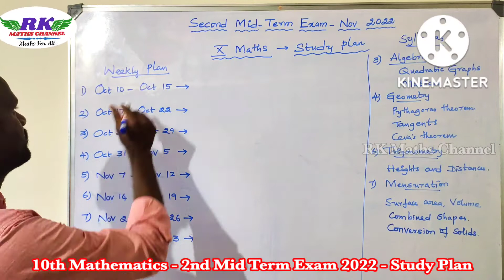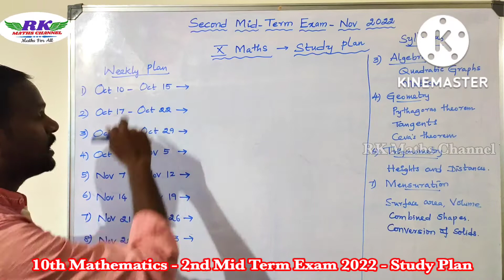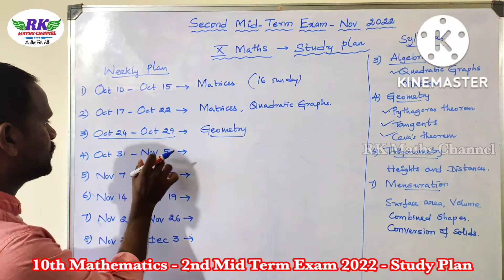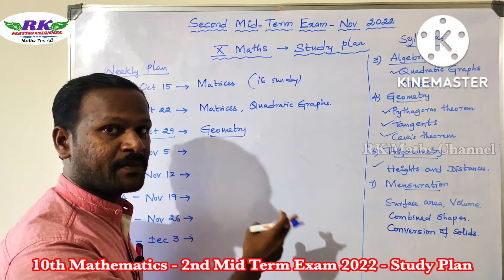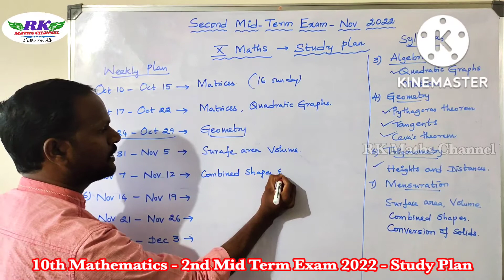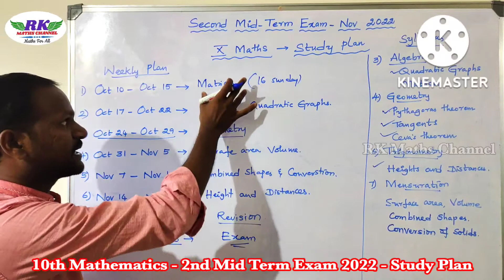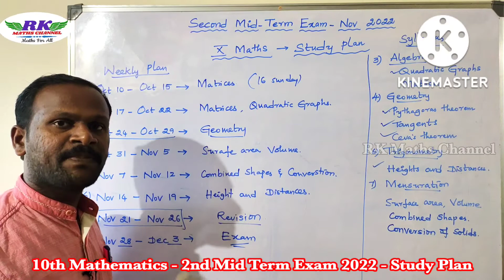TN 10th Maths|2nd Mid Term Exam 2022|Maths Weekly Study Plan